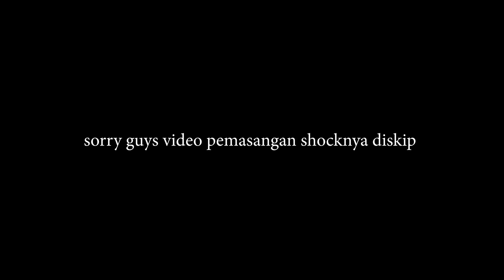PROJECT SCOOPY #1 PASANG SHOCK RIDE IT GP PRO SERIES & DISC BRAKE PSM 260 MIRIP MOTO1 TDR DI SCOOPY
Modifikasi motor honda scoopy esp
Shock ride it gp premium pro series full black double click
Disc brake / piringan cakram floating PSM 260mm mirip moto1 dan tdr titanium
Shock depan / bottom custom pakai logo / emblem KYB Zeto

LINK PEMBELIAN